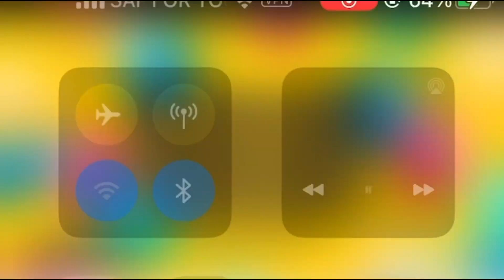DEGDEG CUMAR ABDIRASHID O WACAD KU MARAY IN U XALINAYO KHILAFKA KA DHEX ALOSAN PUTLAND, TOS U DAWO